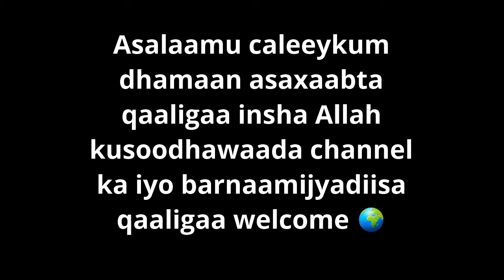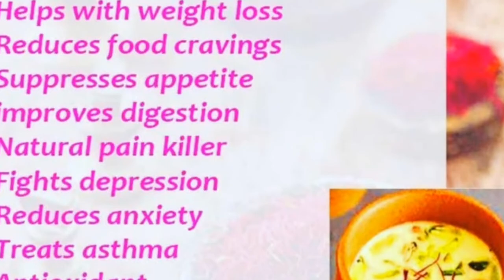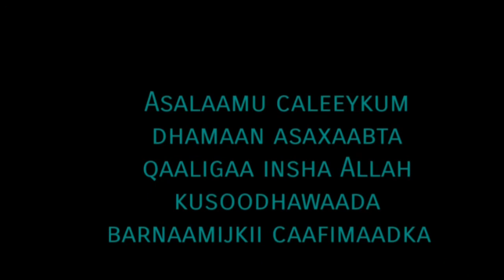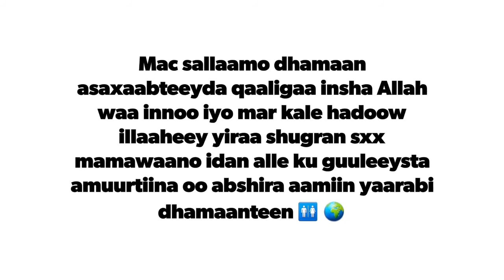Waxaan idiinku baaqay nafaqo nafaqo nafaqo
Asalaamu caleeykum dhamaan asaxaabta qaaligaa insha Allah kusoodhawaada channel ka iyo barnaamijyadiisa qaaligaa welcome waa dabiib iyo dadaal meelwalbe oo aad aduunka ka joogtiin asaxaabteeyda qaaligaa noosoo dhawaada  welcome dhamaan sxx mamawaano 🧕👨‍💼🥗🍏👏👏